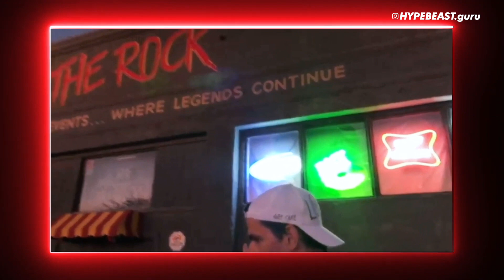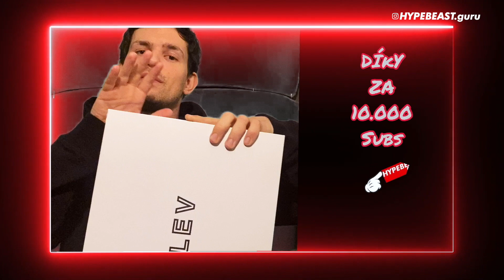10.000 ODBĚRATELŮ = GIVEAWAY o ceny za 10.000Kč | Fear Of God ESSENTIALS unboxing | SPOUŠTÍME ESHOP!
ODKAZY NA VIDEA VE VIDEU:
01:32 LEVITUJÍCÍ JORDAN
04:31 BOTY VELIKOST 53
04:57 LEGIT CHECK OW BELT
05:36 BALENCIAGA UNBOXING
06:10 FAKE YEEZY PRANK
06:53 LIL PEEP MÍSTO SMRTI
07:53 BEN CRISTOVAO INTERVIEW
09:00 LIL XAN BDAY
09:36 WEED FARM IN CALIFORNIA
10:00 SLAB CITY VLOG